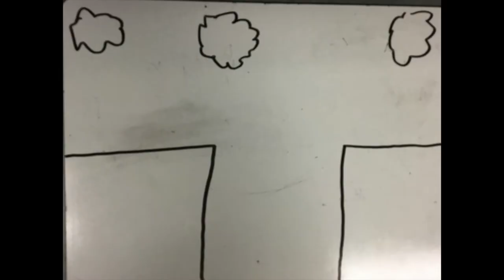Stick Man Finds the Cliff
Elementary School Animation
9th Annual Canyons District Film Festival
by Benson Jankovich & Hayden Carter - East Midvale Elementary School